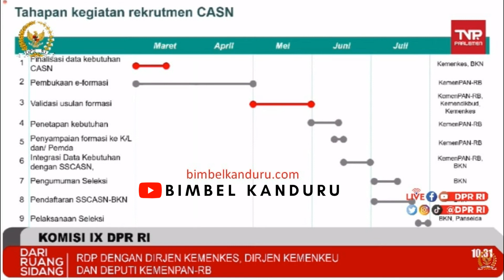Jadwal Penerimaan CASN 2022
Dirjen Tenaga Kesehatan memaparkan tentang jadwal penerimaan CASN tahun 2022